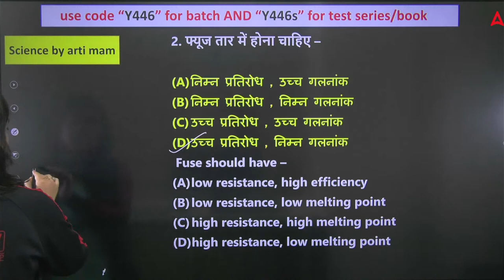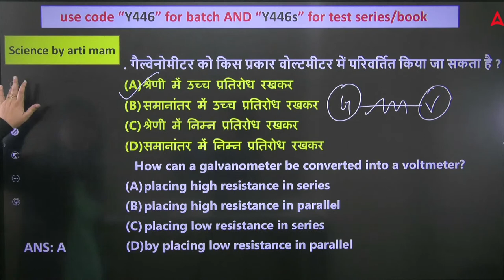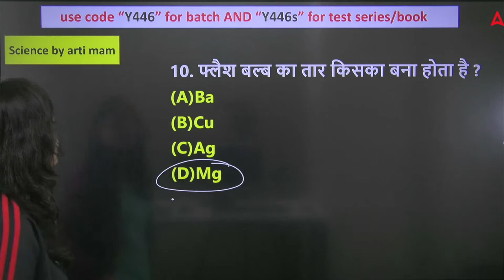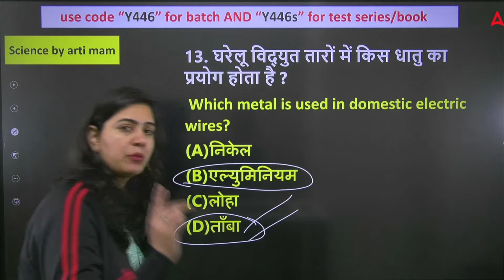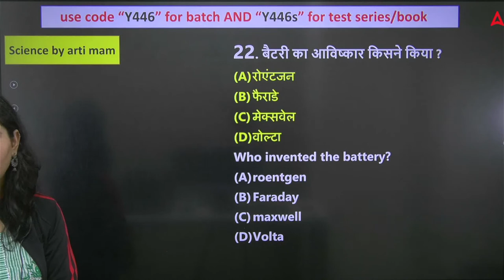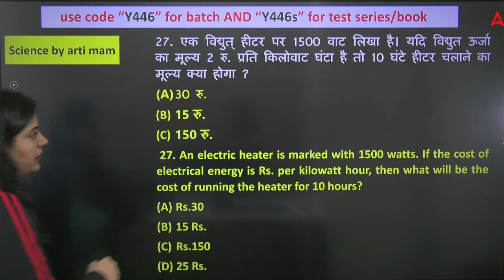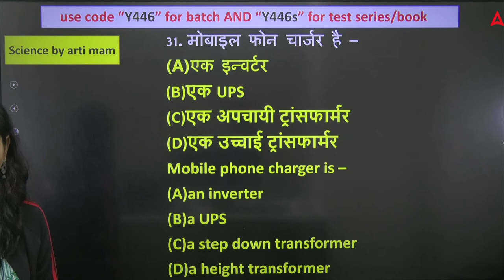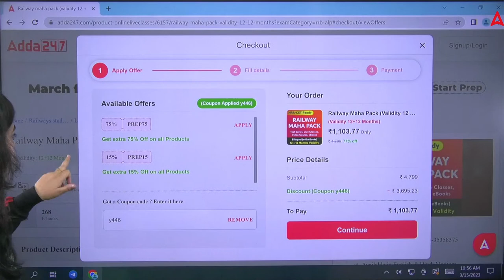RRB ALP 2023 | RRB ALP Science By Arti Chaudhary | Electricity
👉06.00 PM - SSC CGL 2022 Tier 2 GK